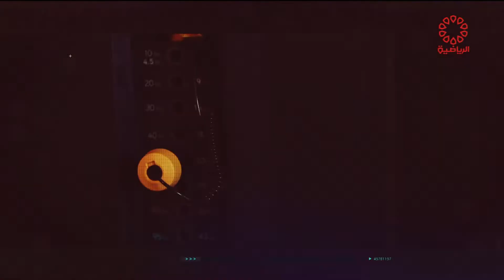برنامج ماسلز ريبلدنغ - الجمعة 22/10/2021